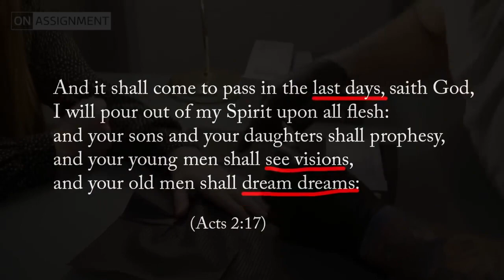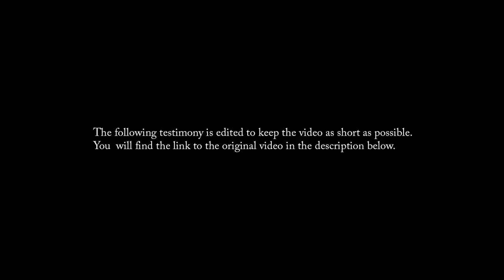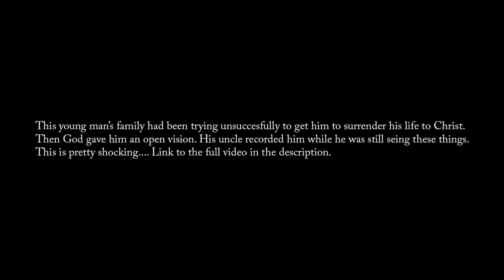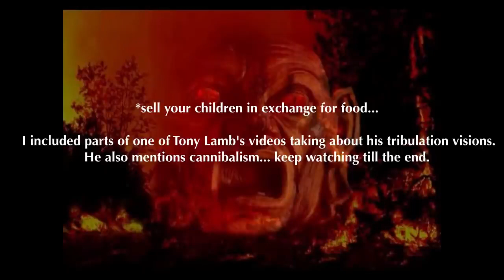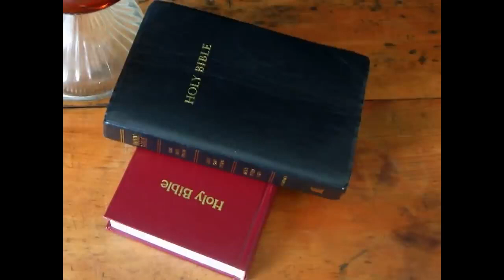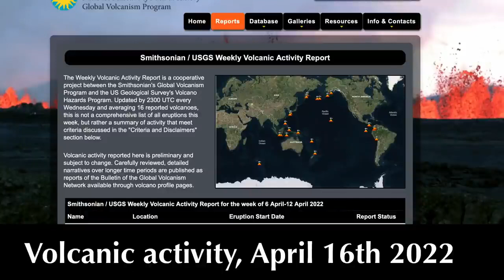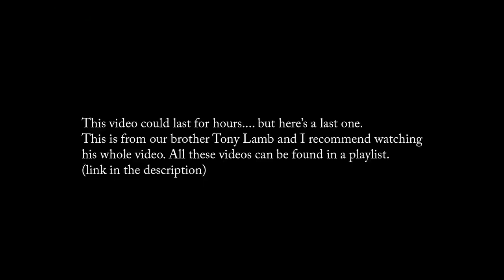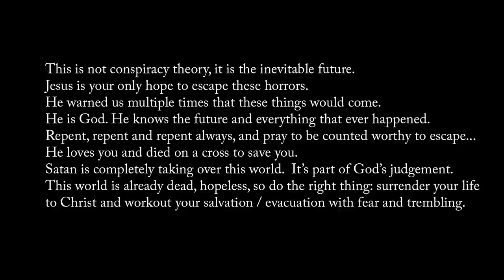The Tribulation: Guillotine, Rapture of the Church, Mark of the Beast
We are in the end times and all that matters is that you give your life to Jesus, now, here, today! Do not wait another moment. Our time now is very short. Christians are now having shocking visions of what is soon coming upon this earth!